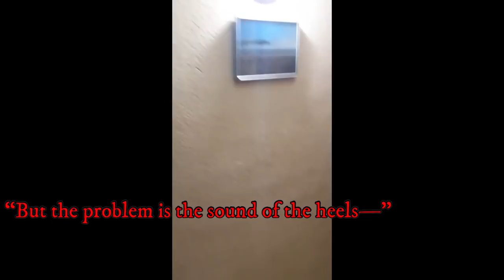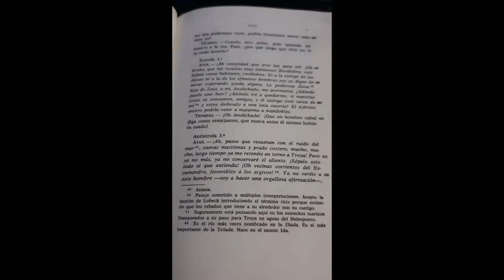THE CASE OF ABUID HERNANDEZ || PARANORMAL FOOTAGE CAUGHT ON TAPE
Happy birthday Brenda!❤️ my present to you!

I am wearing lashes from Popsy Lashes!✨

Check out Popsylashes IG and on Facebook!!
(I have on style Popsy)